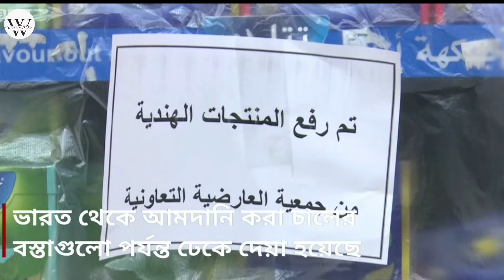মহানবীকে (সা.) অবমাননা _(W R ABIR)_ মধ্যপ্রাচ্যজুড়ে ভারতীয় পণ্য বয়কটের ডাক_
CHOTTOGRAM NEWS 🔥👇

1.বা_আমারে_কালেমা_পরাই_দাও_(W R ABIR)_Chottogram_News#news

2.সে_মৃত্যু_হলো।_অগ্নিকাণ্ড_থেকে_বাঁচার_দোয়া Sheikh_ahmadullah_|

Change Tv
Breaking News
Update News
Amirul Momenin Manik Change
Changetv Manik
Viral News
BD News
BBC Bangla
Daily Top News BD
চেঞ্জ টিভি
সর্বশেষ খবর
আন্তর্জাতিক খবর
এই মাত্র পাওয়া
সদ্যপ্রাপ্ত
ব্রেকিং নিউজ
ইসলাম
মুসলিম বিশ্ব
বাংলাদেশের খবর
দেশের বাইরের খবর, International News
Hastags:-